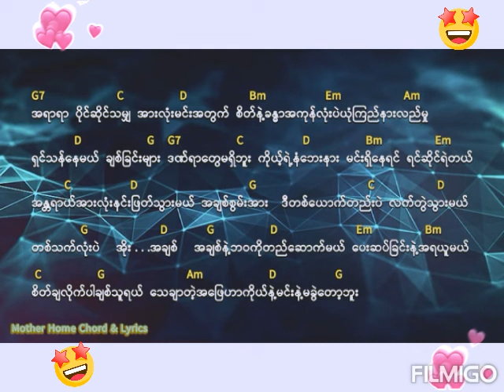ဂရေဟန် ရဲ့ အချစ် သီချင်းကောင်းလေး😍😍